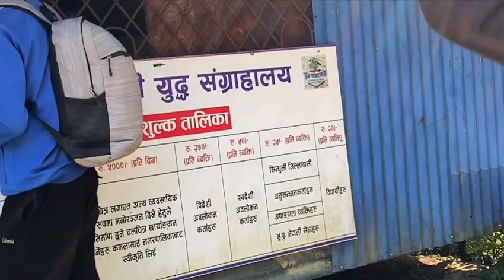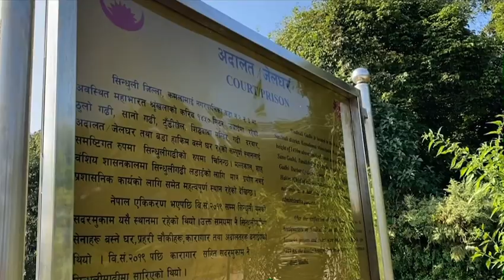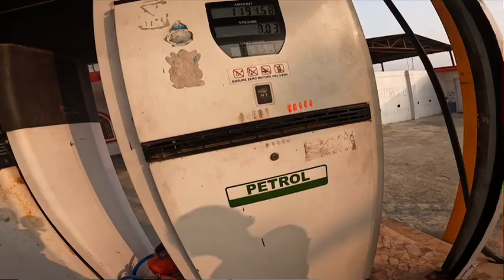KATHMANDU TO JANAKPUR | VIA SINDHULI | JADAI GARDA BATO MA BABAL MAZZA AAYO 😱😮 | BEST RIDE IN NEPAL?